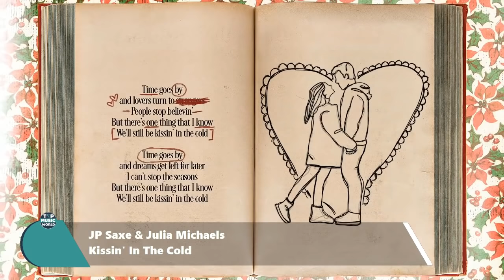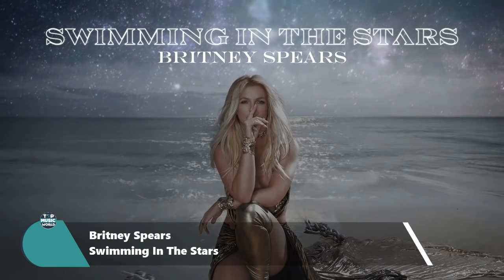Hottest NEW Songs This Week - December 2020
Top Songs 2020, Best Songs Of 2020,New Songs 2020
Billboard Top 50 This Week, Billboard Top 50 Songs

Top Songs November 2020, New Songs November 2020, Best Songs November 2020
Top Songs December 2020, New Songs December 2020, Best Songs December 2020

Top Songs January 2021, New Songs January 2021, Best Songs January 2021

Top Songs Of The Week

Some of the best songs this week:
Liam Payne, Dixie D’Amelio - Naughty List
Joyner Lucas - Like A River ft. Elijah James
AC/DC - Demon Fire
Elle King - Another You
Jack Harlow - Way Out feat. Big Sean
Why Don't We - Lotus Inn
Black Eyed Peas, Shakira - GIRL LIKE ME
CNCO - Hero
Troye Sivan, Kacey Musgraves - Easy (Official Video) ft. Mark Ronson
Shawn Mendes, Camila Cabello - The Christmas Song
Tate McRae - r u ok
Dove Cameron - We Belong
Britney Spears, Backstreet Boys - Matches
JP Saxe & Julia Michaels - Kissin' In The Cold
Madison Beer - BOYSHIT
Noah Cyrus - All Three
Rudimental - Be The One ft. MORGAN, Digga D & TIKE
twenty one pilots - Christmas Saves The Year
Space Melody · VIZE · Alan Walker · Leony · Edward Artemyev

Mariah Carey - Oh Santa! (Official Music Video) ft. Ariana Grande, Jennifer Hudson
Britney Spears - Swimming In The Stars
Nathan Dawe x Little Mix – No Time For Tears
Meghan Trainor - Holidays (Official Music Video) ft. Earth, Wind & Fire
Jason Derulo x Nuka - Love Not
Jason Derulo x Nuka - Love Not War
Ava Max - My Head & My Heart
Miley Cyrus - Prisoner (Official Video) ft. Dua Lipa
Shawn Mendes, Justin Bieber - Monster
Ava Max - OMG What's Happening
BTS - Dynamite
Anitta "Me Gusta" (Feat. Cardi B & Myke Towers)
Kane Brown - Worship You
Becky G, Ozuna - No Drama
MANAL - NIYA
TWICE "I CAN'T STOP ME
Little Mix - Confetti
Maluma & The Weeknd - Hawái Remix
24kGoldn, Justin Bieber, J Balvin, iann dior - Mood
Shawn Mendes - Wonder
Sia - Courage to Change
David Guetta & Sia - Let's Love
ZAYN - Better
Zara Larsson - WOW (Remix - Official Audio) ft. Sabrina Carpenter
Kylie Minogue - Magic
Jennifer Lopez & Maluma – Pa Ti + Lonely
Joyner Lucas - Snitch
Sasha Sloan - Matter To You
Ariana Grande - positions
Gatekeeper · Fedde Le Grand · Ally Brooke